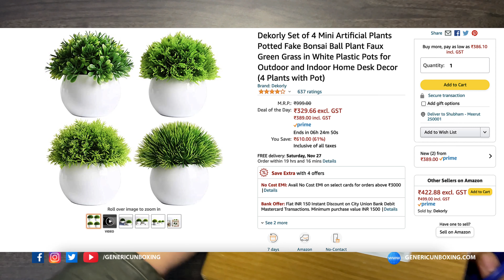Generic Mini Artificial Plants Potted Fake Bonsai Ball Plant Faux | 4k Unboxing & Overview | ASMR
Mini fake plants in pots for home decor indoor,no need to trim and water, easy to clean, no maintenance.
Artificial plants & flowers are ideal gifts for friends who like flowers and plants, living room decoration and garden decoration
Made of environmentally friendly plastic,poisonless and harmless,favored by customers, comes with white plastic pots,strong and durable. Lifelike potted plants are easy to clean and care.
This little cute artificial potted plants can bring a nearly natural view to your home or office.Artificial plant would never wither or nor fade which remains just as fresh-looking and beautiful year after year .